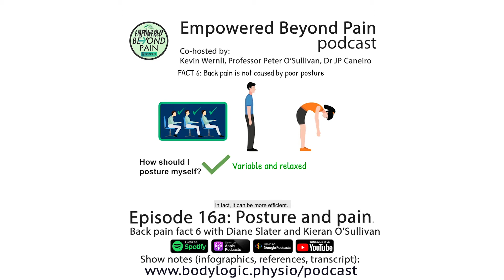EBP Podcast 16a: Posture and Pain. Low back pain fact 6 with Diane Slater and Kieran O'Sullivan PhD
What's the best posture? Are posture correctors good/bad/safe? There are many outdated beliefs still commonplace among society, so what does the evidence say? In today's episode, we talk to Diane Slater and Dr Kieran O'Sullivan all about posture, and how reading and conducting research into posture made us all move on from those old beliefs.

Twitter handles @EBPPodcast @PeteOSullivanPT @JPCaneiro @KWernliPhysio *Peter O’Sullivan and JP Caneiro were awarded specialisation by the Australian College of Physiotherapists in 2005 and 2013 respectively. Theme music by Fervun and Cash. Produced by Kevin Wernli